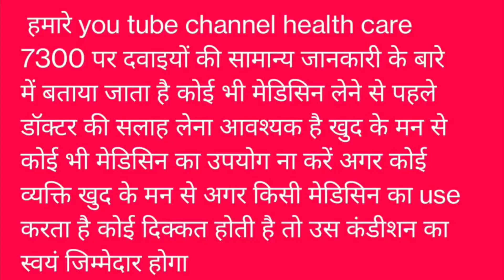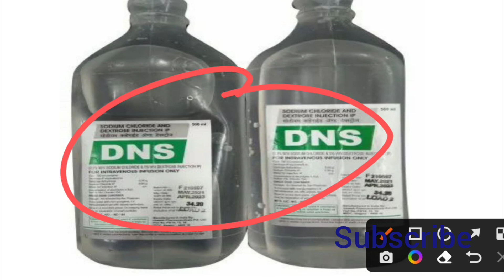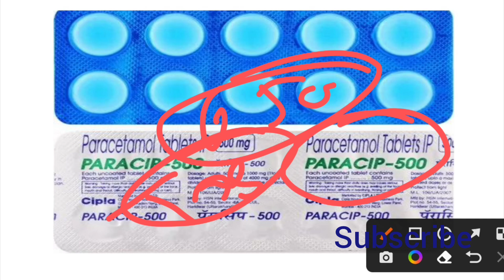तेज बुखार 104°f तक 15 मिनिट में कैसे ठीक करे। High grade fever treatment। fever treatment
high grade fever treatment
tez bhukhar ko kaise utara jaye
cold sponzing kya hai
high grade fever
fever medicine